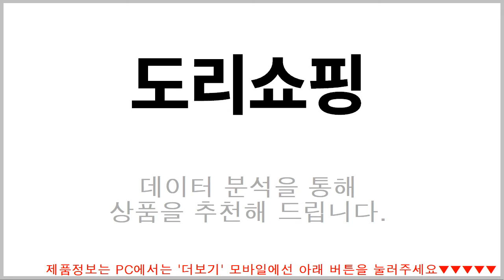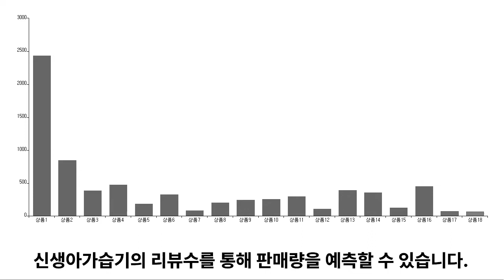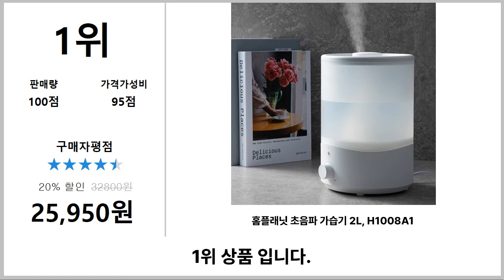신생아가습기 추천 TOP5 - 도리쇼핑 데이터분석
1위. → 홈플래닛 초음파 가습기 2L, H1008A1 / 25,950원

2위. → nko 초음파 듀얼 가습기 2L 대용량 탁상용 사무실 무드등 통세척 DH2L / 29,500원

3위. → 이노젠 POLY 무선 미니가습기, 화이트 / 19,850원

4위. → 뉴빙가습기 통세척 대용량 사무실 가습기 아기 초음파 간편세척 / 39,800원

5위. → 에어보나 대용량 통세척 무드등 초음파식 가습기 3.5L, AB-A7UH / 29,600원

■■ 도리쇼핑 네이버블로그?